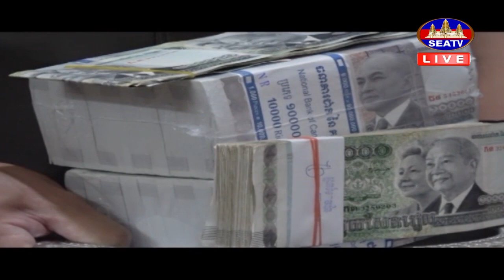ក្រសួងការពារជាតិសោកស្តាយចំពោះការបាត់បង់ឧត្តមសេនីយ៍ទោ ឡាច គឿន ដែលបានចូលរួមជ្រោងទង់សន្តិភាព